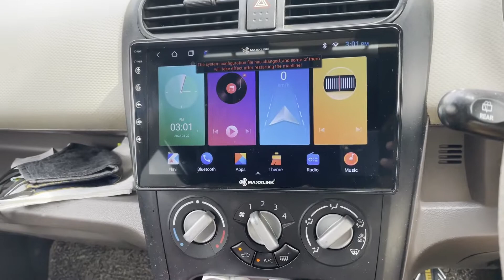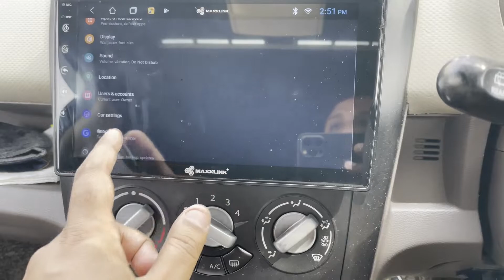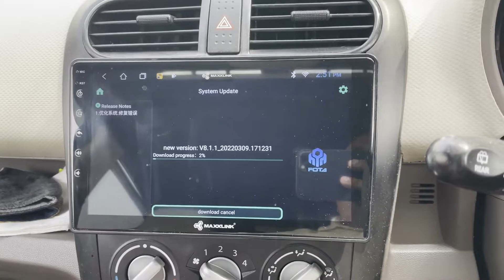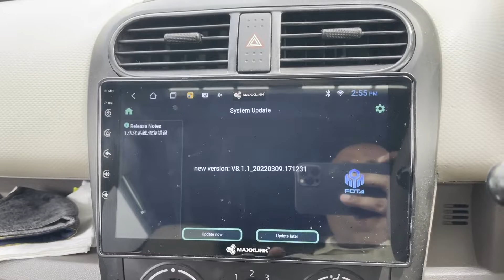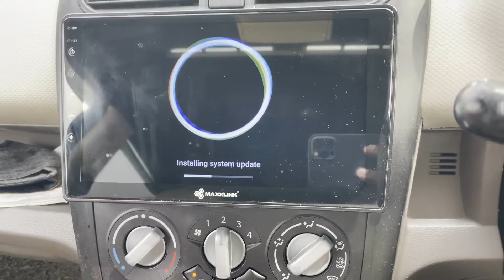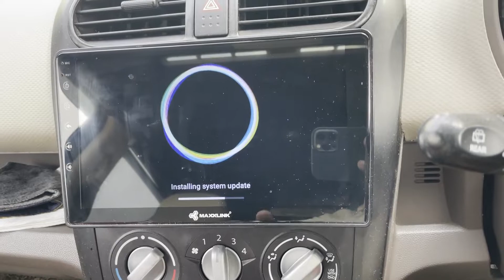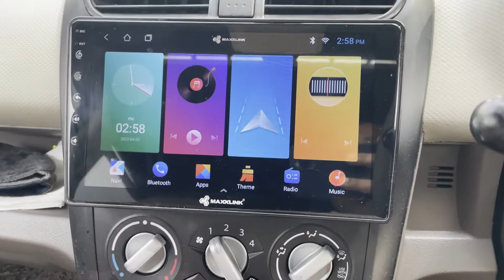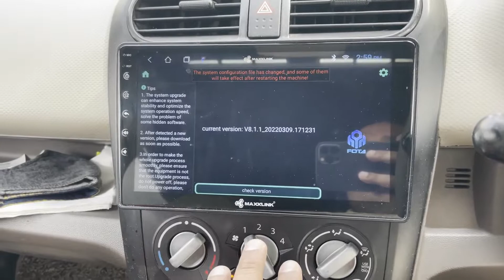Maxxlink Android system | Software Update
Hi, I am Ashwani Dixit from Faridabad, Haryana (HR 29).
We make good changes in all the cars and make videos of all these cars and put them on our channel.